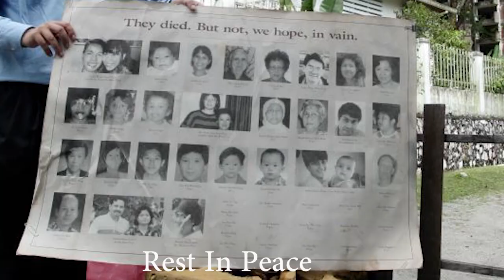ABANDONED Highland Towers Collapsed Disaster ( haunted ? )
! MY GEAR !
MY BACKPACK

" cinematic lens " (really good for about anything)